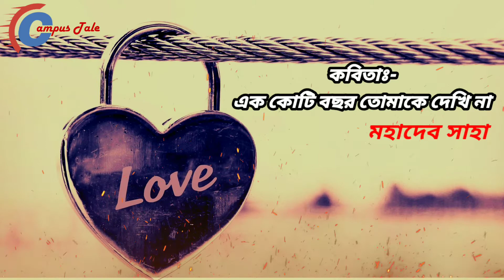কবিতাঃ- এক কোটি বছর তোমাকে দেখি না। মহাদেব সাহা। আবৃত্তিঃ- শামসোজ্জোহা।